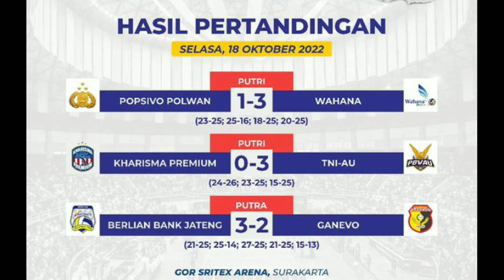HASIL LIVOLI DIVISI UTAMA 2022 : 4 TIM MENYUSUL KE FINAL FOUR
Indomaret ,Berlian Bank Jateng, TNI AU & Kharisma Premium Lolos ke babak final Four Livoli Divisi Utama 2022. Indomaret lolos ke final four setelah di laga penentuan mengalahkan Ganevo dengan skor 3-0, 25-19, 25-19, 25-15
Sementara Berlian Bank Jateng lebih dulu menyegel satu tempat di babak final four karena pada 2 laga sebelumnya memenangkan pertandingan atas Indomaret dan Ganevo. Meskipun pada laga terakhir Berlian Bank Jateng menyerah 1-3 dari TNI AU dengan skor 14-25, 29-27,24-26, 21-25
Sementara dari kategori putri
TNI AU lolos ke babak final four setelah meraih poin 9 dari 3 laga yang dilalui. Kharisma Premiun menyusul TNI AU ke babak final four setelah di laga penentuan mengalahkan wahana ekspress dengan skor 3-1, 23-25, 25-16, 22-25,20-25
Pada tanggal 22 Oktober 2022 akan dilangsungkan 2 pertandingan dari kategori putri yaitu
Perebutan posisi 3 grup EE antara TNI AU vs Wahana Ekspress pada pukul 16.00 WIB, Tim yang kalah dilaga ini akan terdegradasi ke Livoli divisi 1
Laga kedua memainkan antara TNI AU vs Kharisma Premium pada pukul 18.00 WIB. Pertandingan ini adalah perebutan juara di grup EE
Pada tanggal 23 Oktober 2022 akan dilangsungkan 2 pertandingan dari kategori putra yaitu
Perebutan posisi 3 grup A antara TNI AU vs Ganevo pada pukul 16.00 WIB, Tim yang kalah dilaga ini akan terdegradasi ke Livoli divisi 1
Laga kedua memainkan antara Indomaret vs Berlian Bank Jateng pada pukul 18.00 WIB. Pertandingan ini adalah perebutan juara di grup A
Dan berikut adalah hasil hasil pertandingan babak penyisihan livoli divisi utama 2022 grup A dan grup EE